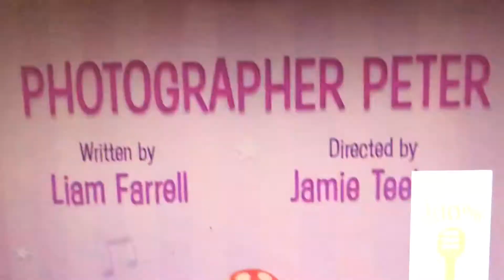Pinkalicious and peterrific photographer Peter opening